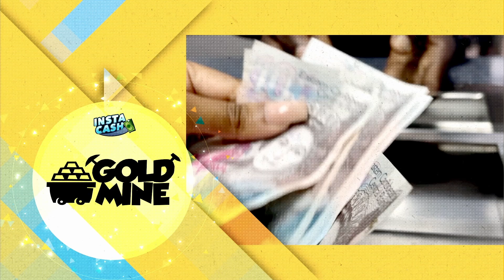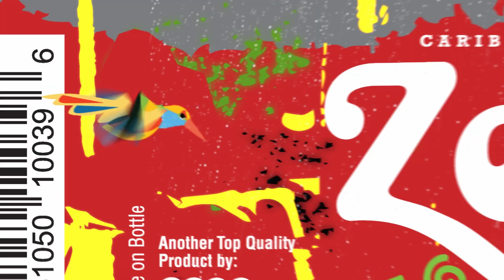VC3 NEWS & SPORTS 6TH SEPTEMBER 2024